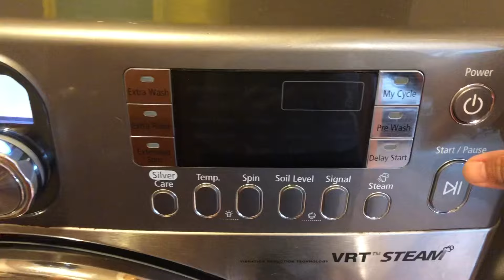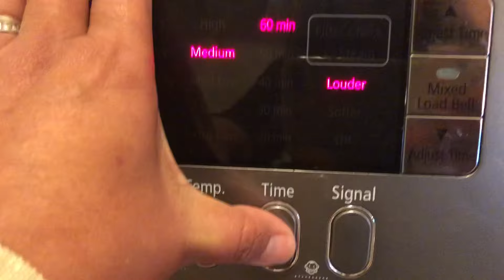Samsung VRT steam front load washer and dryer